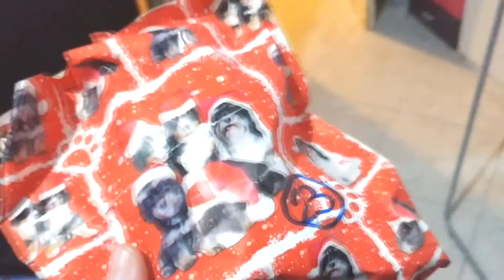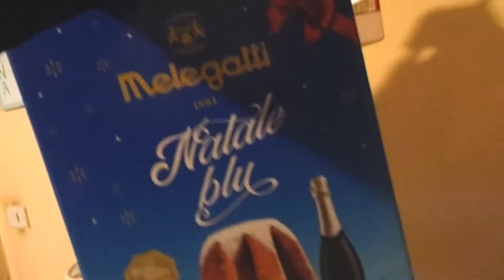Праздничные ПОКУПКИ Евроспин / Последний Адвент 23 декабря / СЧАСТЛИВАЯ в Италии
Наши покупки перед праздниками. Последний день Адвента.

Наш почтовый адрес:
Zakharova Ganna
via Indipendenza 18
Calvanico(SA)
Italia
84080